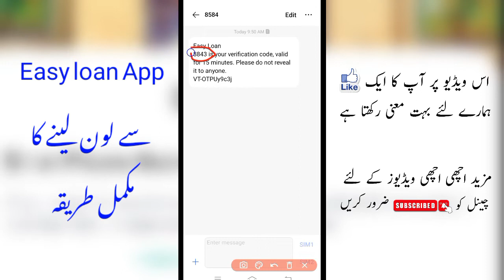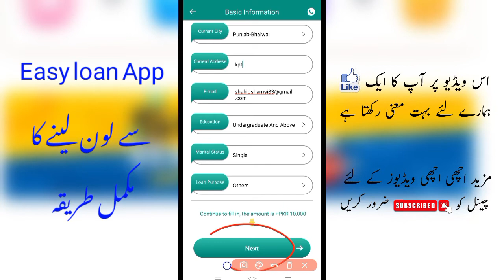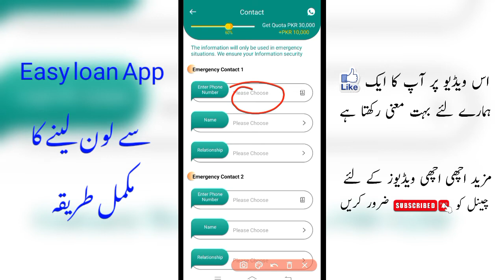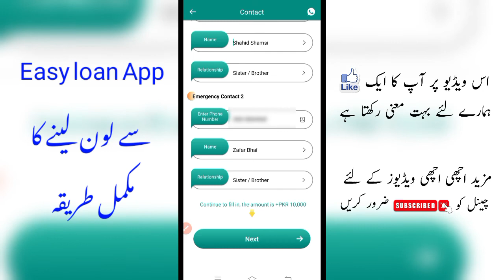How To Get Loan From Easy Loan App | Easy Loan Personal Loan Online App in Pakistan 2022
Asslam-o-Alaikum Dosto ! Umeed Karta Hoon Ke Ap Sab Loog Thek Hoon Gy. To Dosto Ap Sab Logo Se Meri Aik Choti Si Request Hai Ke Agar Ap Logo Ne Mere Is Channel " Technical Shamsi " Ko Subscribe Nahi Kiya To Please Channel Ko Subscribe Kar Len Aur Sath Mein Lage Bell Icon Ko Bhi Daba Den Ta Ke Mein Jo Bhi Video Upload Karu Uski Notification Ap Tak Pohnch Sake. Thanks .

//Video Topics\\